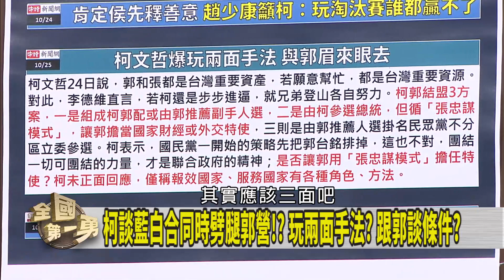民主初選是"砒霜"？柯"擺明不想合"？ 強調已"三度讓步"！侯"忍耐到極限"？【全國第一勇 精華】2023.10.25(3)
📌藍嗆趙天麟停職調查！ 馬文君不比照辦理？ 奇怪？
📌性騷.貪污.竊占國土繼續競選！ 國民黨輕輕放下？ 怪？
📌登記倒數計時！ 藍白還在吵整合？ 沒感情硬結婚！？
📌到底有沒有要娶？ 藍白聯姻八點檔？ 侯柯互相喊話？
📌北京拿定主意了？ 介選機器啟動 助屬意候選人上位？
📌中國介選頻頻 學校.宮廟"交流" 短影音.假民調玩認知戰？

【主持人】
徐國勇